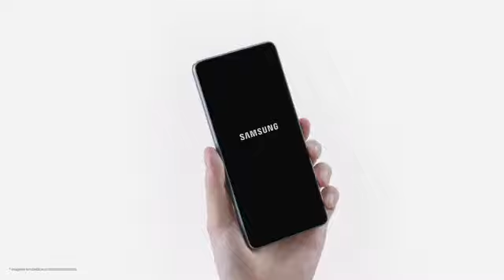PedroCastillo - ¡LOS ULTIMOS DÍAS DEL CHOTANO! (Rosa María Palacios analiza el 5 abril 2022)